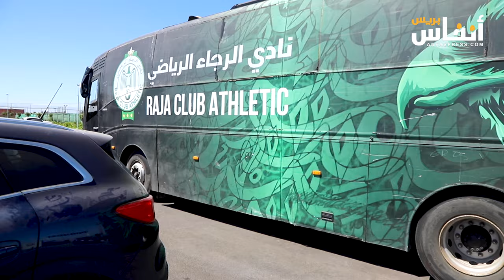فريق الرجاء لأقل من 13 سنة يفوز بدوري أكاديمية فوت بارك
احتضنت أكاديمية فوت بارك ببرشيد دوري شهد مجموعة من الفرق لفئة أقل من 13 سنة من بينها الرجاء المتوج بلقب الدوري